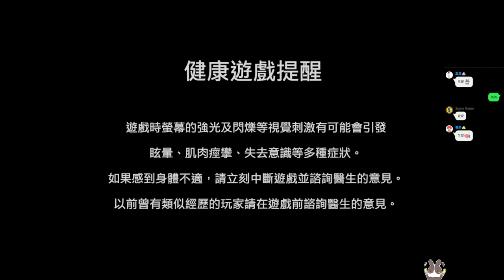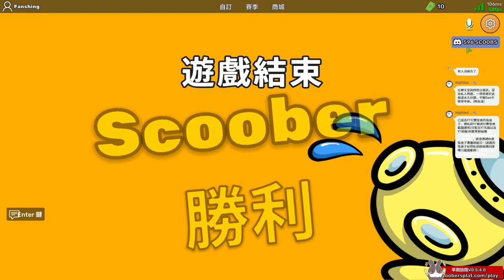【繁星】魔物獵人 潛水艇鬼抓人 Scoober Splat 2022 4 4